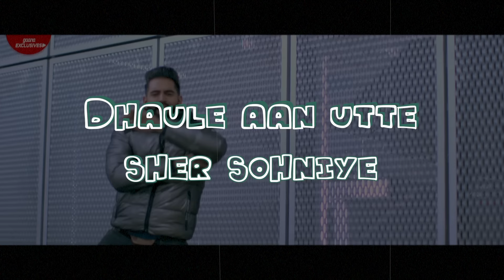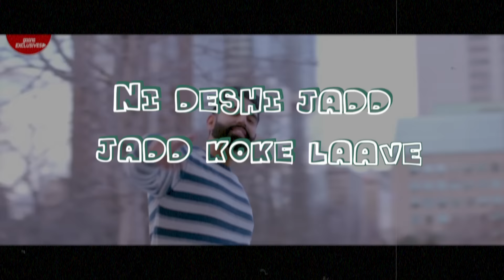Pinda Aale Jatt (Lyrical) | Parmish Verma | Desi Crew | Latest Punjabi Songs 2021 | Speed Records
Song - Pinda Aale Jatt (Lyrical)

Movie Credits:-
Written & Directed by - Parmish Verma and Uday Pratap Singh
Starring - Parmish Verma, Wamiqa Gabbi
Produced by - Dinesh Auluck, Ruby, Sandeep Bansal, and Ashu Munish Sahni
Co Produced by - Ashish Aggarwal, Chirag Chopra and Gurpreet Singh Mahal
Background Score - Troy Arif
Editor - Bharat S Raawat
DI & Vfx - After Studio
Colorist - Robert Lang
Associate Director - Ishan Chopra
Costume Designer - Manmeet Bindra
Visual Promotions - Hashtag Studios
Production Controller - Harpreet Singh
Publicity Design - Thirsty Fish
Distribution by - Omjee Group
Digital Content Consultant - Joe Jose

Operators Code:-

1. Pinda Aale Jatt

2. Ho shonki sadde shonk sohniye

3. Dhaakad munde takk

4. Shehar tere di market to

5. Assi aan pinda aale jatt